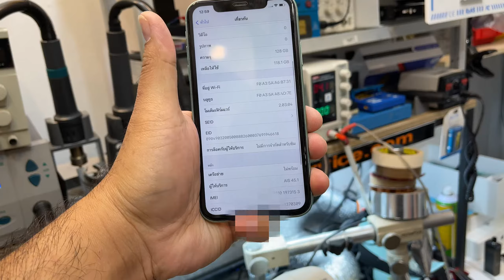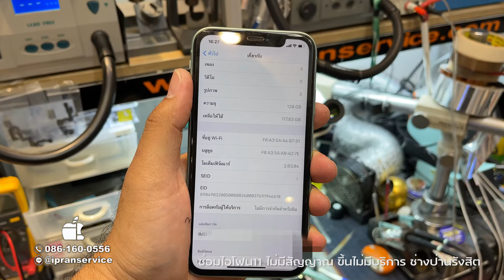แก้ไขไอโฟน11ขึ้นไม่มีสัญญาณ ขึ้นไม่มีบริการ ซ่อมiPhone11No service ช่างป่านรังสิต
ซ่อมไอโฟน11ไม่มีสัญญาณ ขึ้นไม่มีบริการ เมนบอร์ดเสีย รอรับได้เลย
Fix iPhone No service

ติดต่อซ่อมไอโฟนฟิวเจอร์
Line : @ipranservice  (มี@ด้วยนะครับ)

ชมผลงานซ่อมไอโฟน ไอแพด แมคบุ๊ค